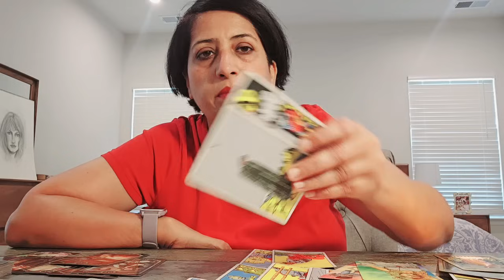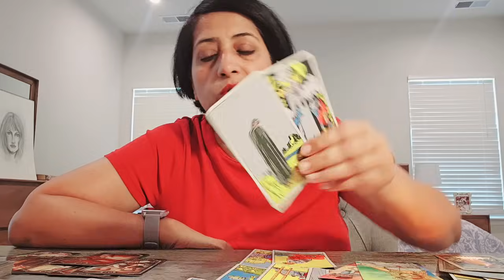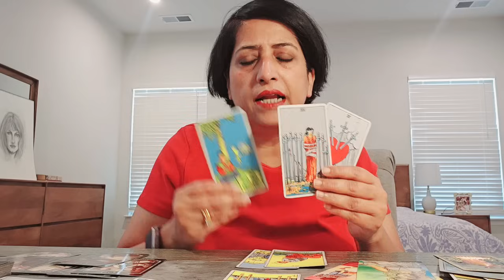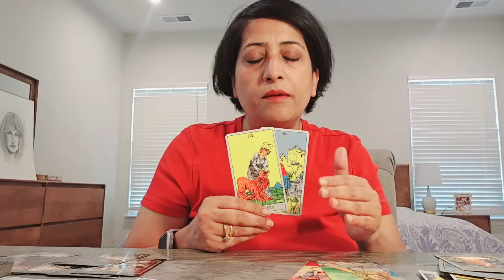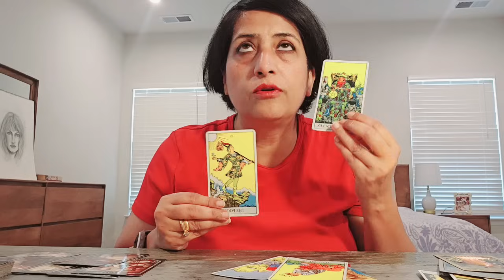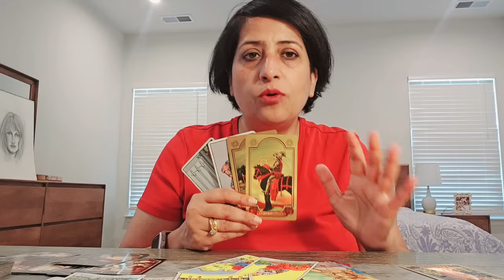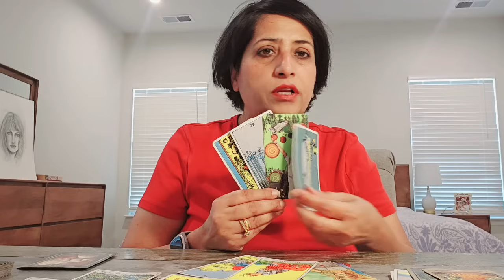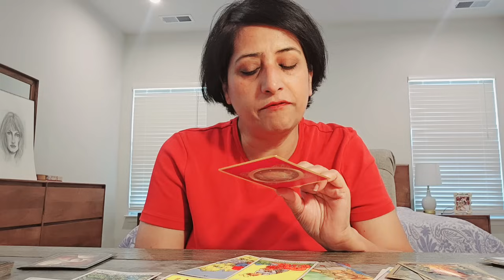Capricorn: Energies support you to get out of surprise upsets... (11th-18th)July2024